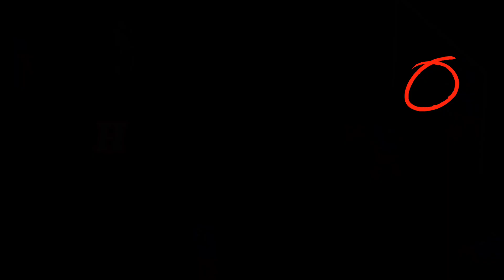Yenidən başlıyırıq QARABAĞ FK START